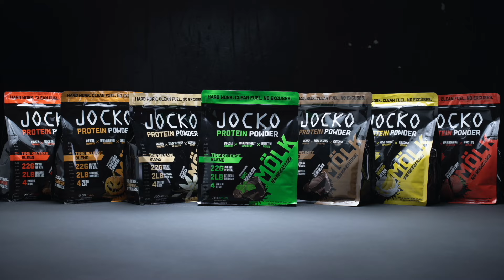I Didn't Recognize Kayla Harrison...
Chael Sonnen talks Kayla Harrison vs Holly Holm on this episode of Beyond the Fight